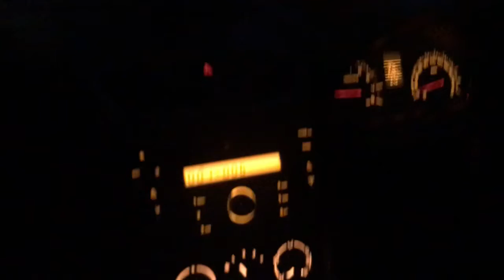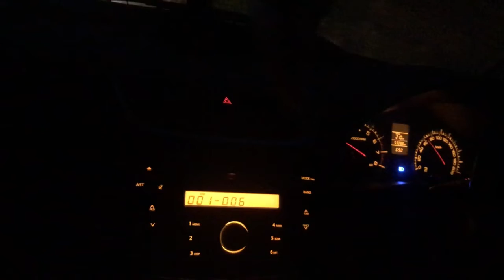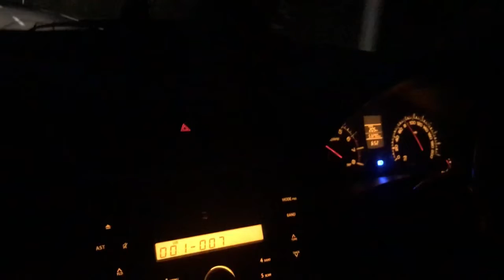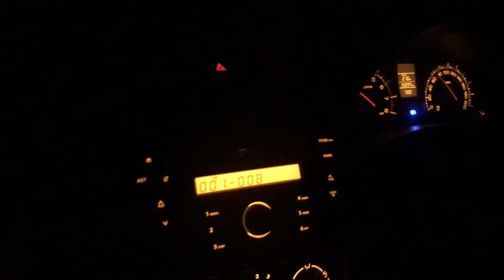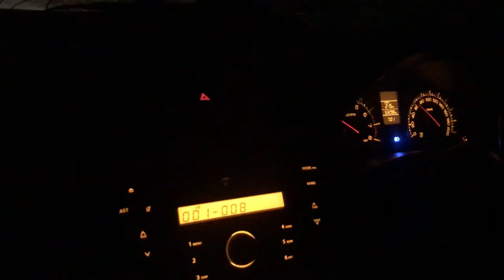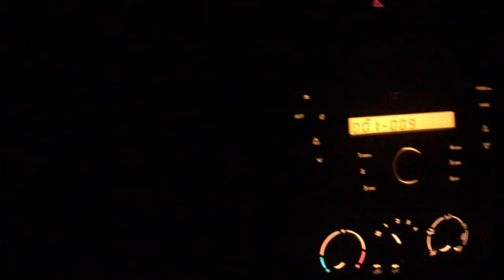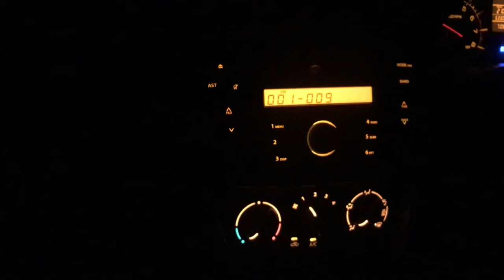Mixed feeling alone night ride || old songs | 90’s songs